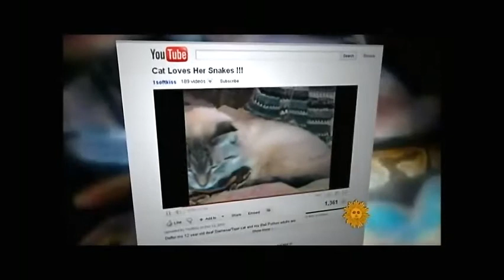Cross Species Bonding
Friendship Knows No Boundaries